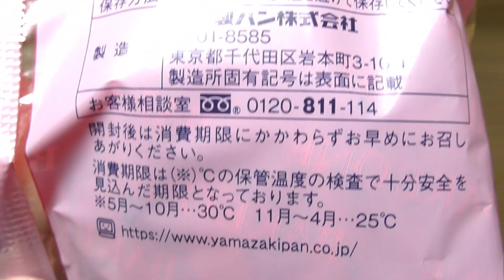ヤマザキ もっちパン チョコ&チョコチップ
山崎製パンの「もっちパン チョコ&チョコチップ」。1個あたり120kcal。

商品発売日：？